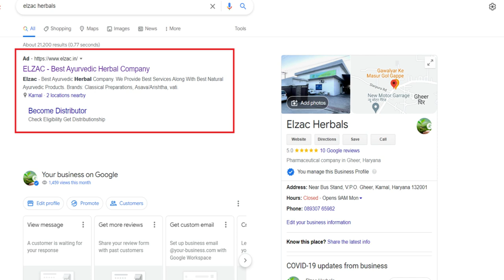How to promote pharmaceutical products online?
Pharmaceutical products fall under prescription products, so there is requirement of prescription for selling. So, your marketing should be centered around doctors if you are going to promote your products online.

In this video we’ll walk you through:
Multiple online marketing techniques
Number of promotional techniques

TIMESTAMPS
00:00 Intro
00:24 SEO
00:47 SEM
01:04 BM
01:19 VM
01:36 SMM
01:51 EM
02:10 IM
02:28 OE

Pharma Franchise Help Provide complete detail about Pharmaceutical, Ayurvedic, Alternative and Food Dietary Supplements business. How to start business, licenses and documents required to start, what is the procedure, what is the formalities and how to sell products, methods, ways, tools and every thing.